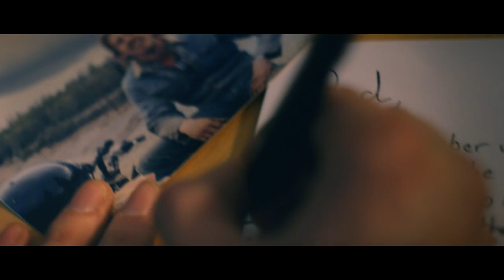Claymore Disco - Light Ahead of Me [Official Music Video]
Directed by Aaron Hartshorn
Director of Photography: Aaron Depry

Lighting:
Jerry Vogt
Paul Meehan
Seth Fuller
Chad Pulscher

Jib Operator:
Kent Clawley

Gaffer:
Pauli Meham

Actors:
Chase Williams
Erik Sedwick
Maiko Luckow
Jennifer Finley
Melissa Williams

Hair and Makeup:
Prodigy Salon
Jessa Trefethen
Jenni Pierce
Elle Brozowski

PA:
Sean Waldron

Special Thanks to:
Matthew Stoneback
Randy and Jennifer Mills
Hannah Cupples
Brittany Swank
Benjamin Hensley
Halie Mills
Gabe Duggin
Mark and Mary Paschall
The Geiger Family